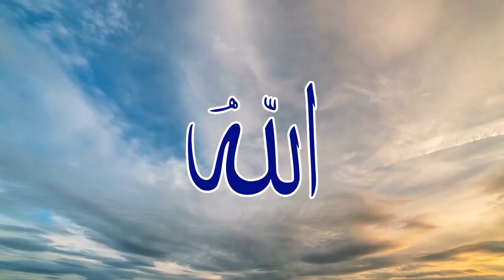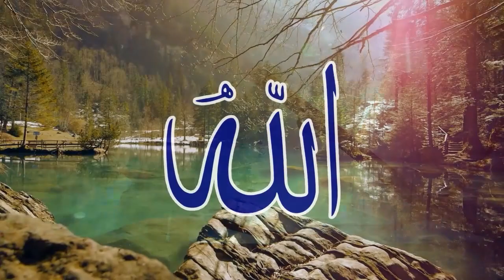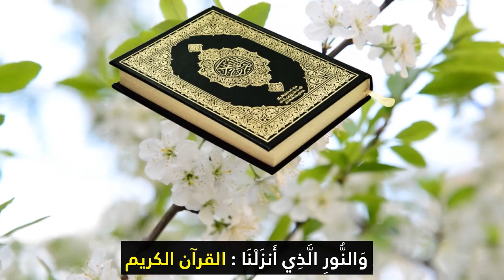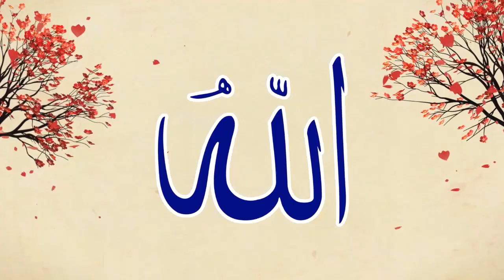تلاوة ممتعة لسورة التغابن بالتفسير بصوت الشيخ أحمد عبد السلام